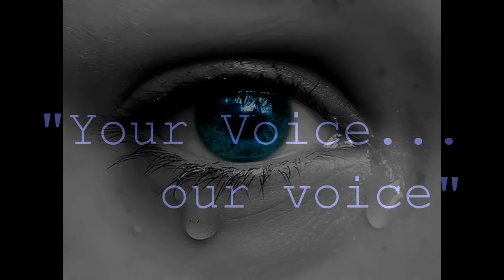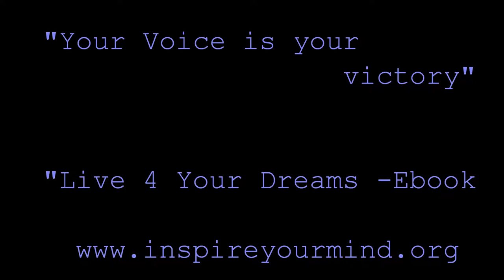Y0UR VOICE MAKES A DIFFERENCE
Your voice does  ♪ ♫ ♦  matter, and brings freedom to our lungs,, time to wise up look at our roots…. Rosa Park, MLK, Ghandi….

1)This video has no negative impact on the original works (It would actually be positive for them)
2)This video is also for teaching purposes.
3)It is not transformative in nature.
4)I only used bits and pieces of videos to get the point across where necessary.

motivation videos
inspirational videos
best motivational videos
inspiring videos
motivational clips
most inspirational videos
motivating videos
inspirational clips
video motivation
motivational tapes
best motivation
motivational speakers
motivational speech
sales motivation
employee motivation
motivational clip
video inspiration
Rosa Parks civil rights
MLK civil rights
Gandhi British boycott
Freedom fighters